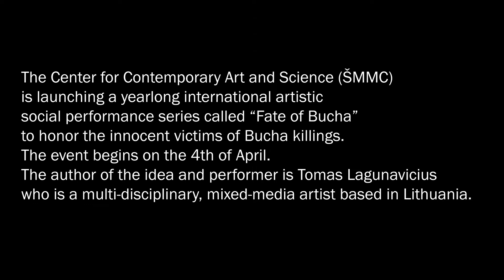No. 49 Performance, events in Bucha. Ukraine.